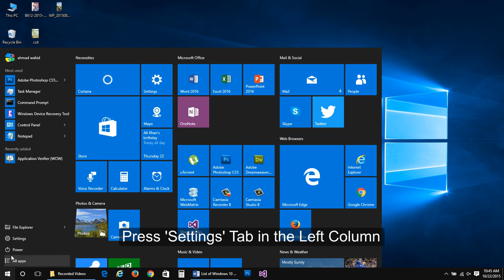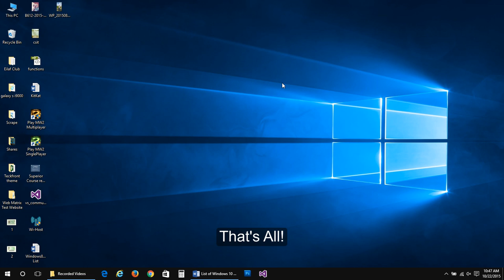How to Choose Action Buttons for Quick Action Center in Windows 10